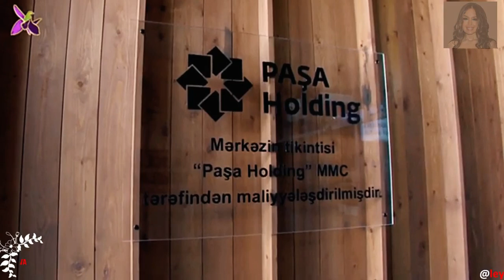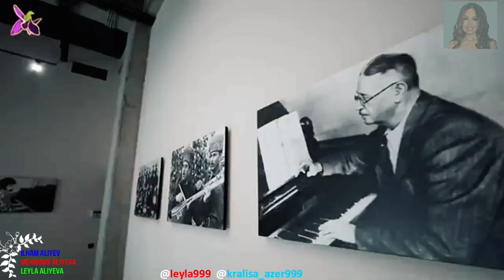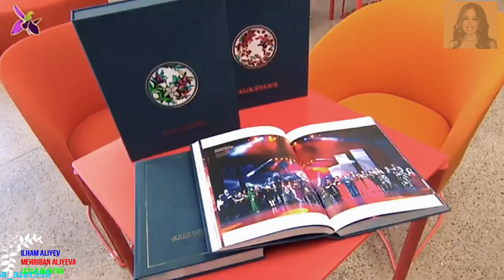Bakıda DOST İnklüziv İnkişaf və Yaradıcılıq Mərkəzinin açılışı olub.